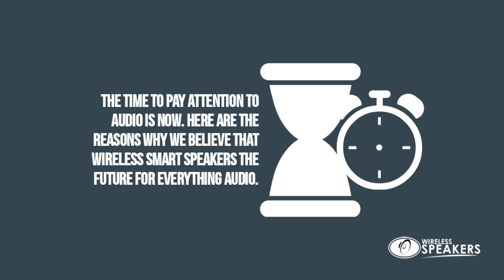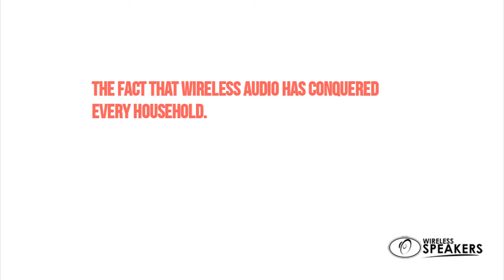Are Wireless Smart Speakers the Future for Everything Audio?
The future of everything audio is upon us, don’t you think?